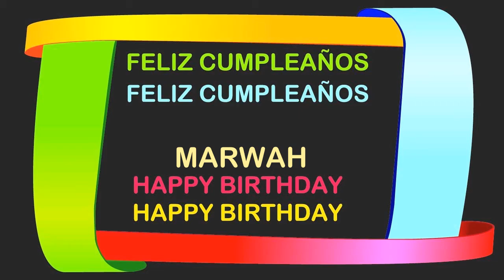Marwah Birthday Postcards & Postales